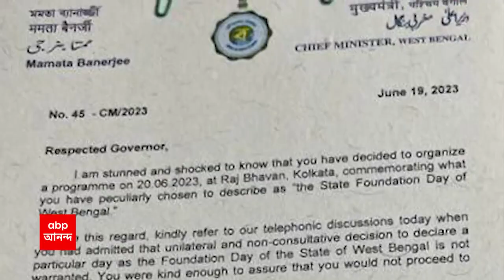East Bengal Club : পশ্চিমবঙ্গ দিবস ঘিরে এবার বিজেপির নিশানায় ইস্টবেঙ্গল ক্লাব। ABP Ananda Live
এবার বিজেপির (BJP) নিশানায় ইস্টবেঙ্গল ক্লাব (East Bengal Club) কর্তৃপক্ষ। মঙ্গলবার রাজভবনে পশ্চিমবঙ্গ দিবস (Paschim Banga Divas) পালনের, বিরুদ্ধে ক্রীড়ামন্ত্রীর প্রতিবাদ মিছিলে, মোহনবাগান, মহামেডানের পাশাপাশি সামিল হয়েছিলেন ইস্টবেঙ্গল কর্তারা। যার তীব্র সমালোচনা করেছে বিজেপি। যদিও তাতে গুরুত্ব দিতে নারাজ ক্লাব কর্তৃপক্ষ।